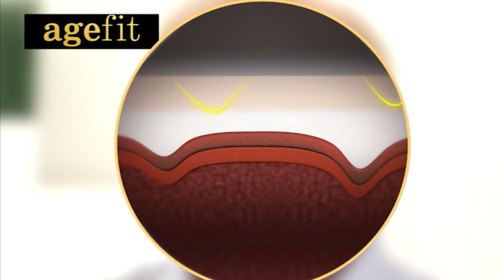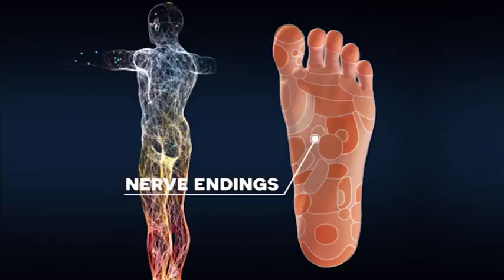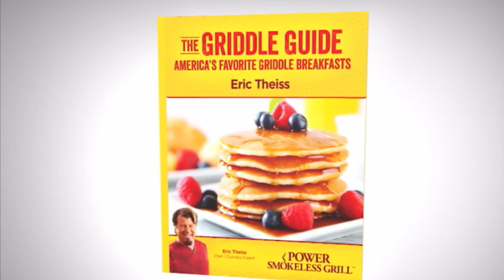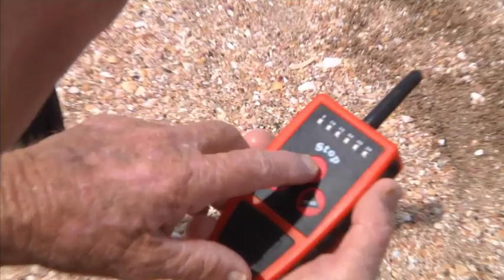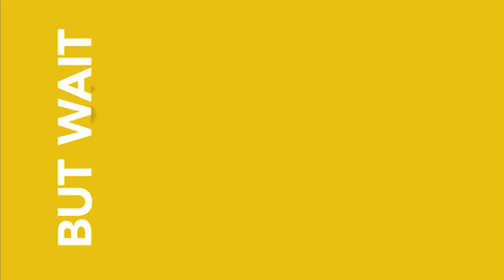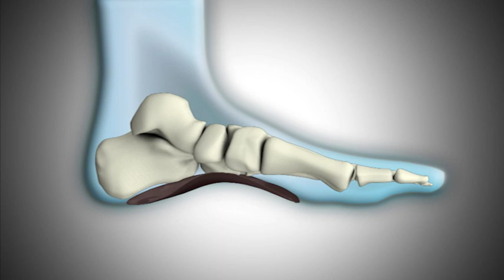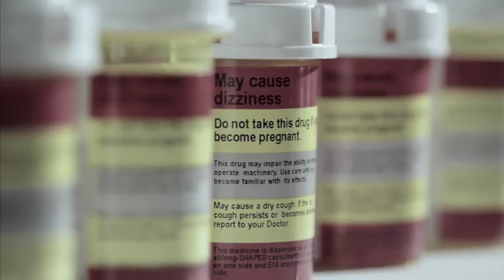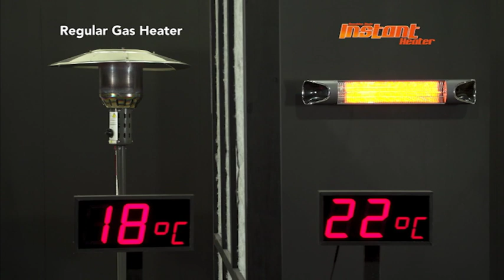TV Shop NZ Live Stream